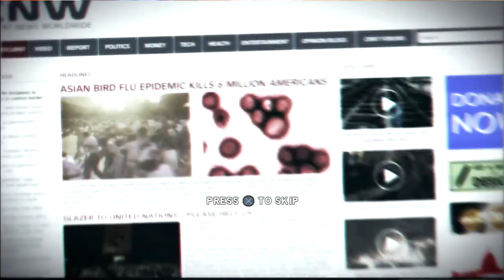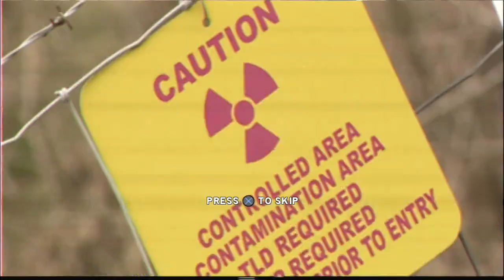Weekly Random Playstation gameplay Week 1 Homefront PS3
Thank you for helping me reach the 3k subscription milestone.